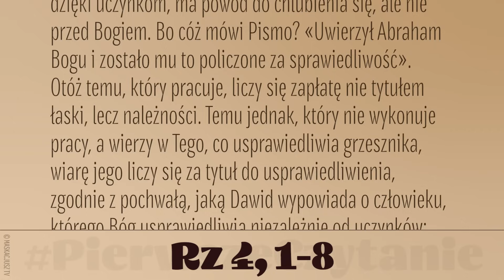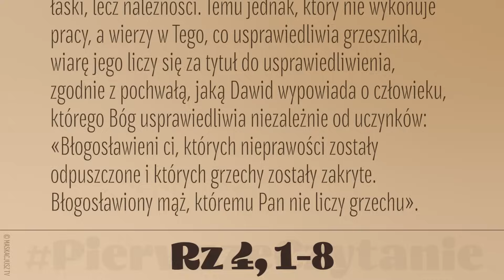PierwszeCzytanie | 20 października 2023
20 października 2023
Bracia:
Zapytajmy, co zyskał Abraham, praojciec nasz według ciała? Jeżeli bowiem Abraham został usprawiedliwiony dzięki uczynkom, ma powód do chlubienia się, ale nie przed Bogiem. Bo cóż mówi Pismo? «Uwierzył Abraham Bogu i zostało mu to policzone za sprawiedliwość».
Otóż temu, który pracuje, liczy się zapłatę nie tytułem łaski, lecz należności. Temu jednak, który nie wykonuje pracy, a wierzy w Tego, co usprawiedliwia grzesznika, wiarę jego liczy się za tytuł do usprawiedliwienia, zgodnie z pochwałą, jaką Dawid wypowiada o człowieku, którego Bóg usprawiedliwia niezależnie od uczynków:
«Błogosławieni ci, których nieprawości zostały odpuszczone i których grzechy zostały zakryte. Błogosławiony mąż, któremu Pan nie liczy grzechu».